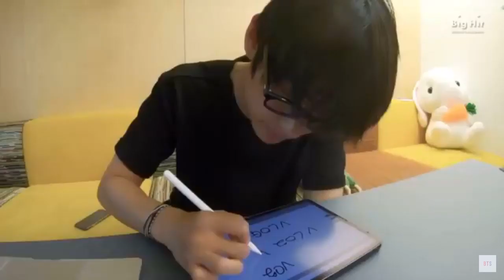[ENG] V VLOG